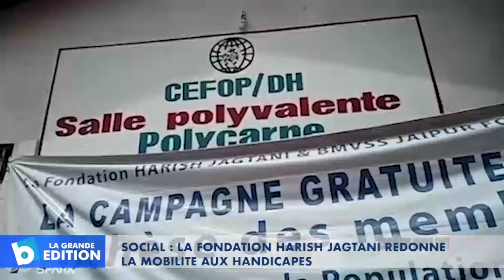Social: La Fondation Harish Jagtani redonne la mobilité aux handicapés